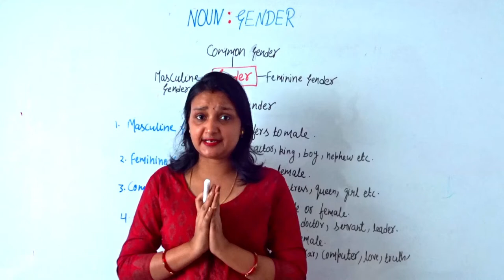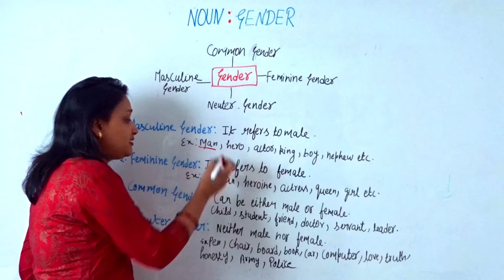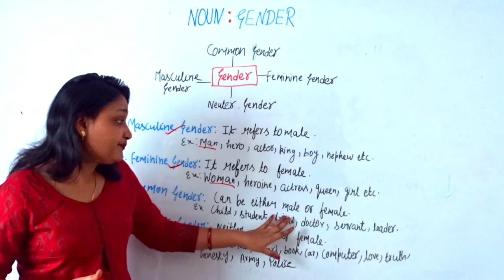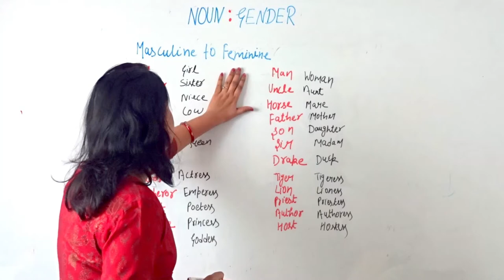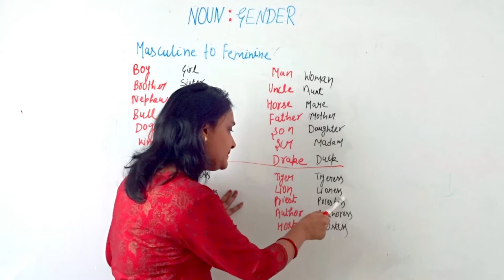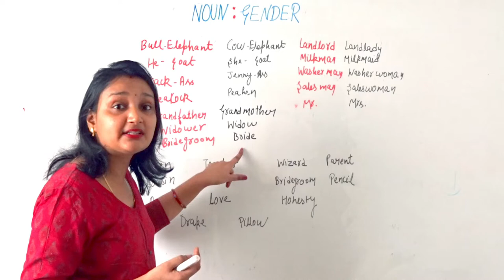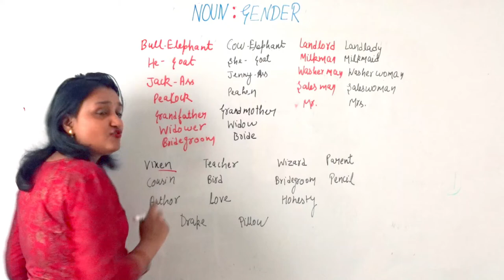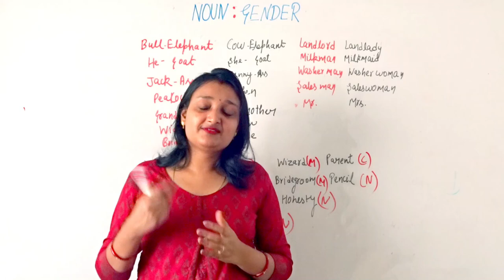Noun Gender in English Grammar | Types of noun gender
Hi friends, in this video we will learn four types of gender (masculine gender, feminine gender, neuter gender, common gender ) with examples.
We will also solve practice exercise.